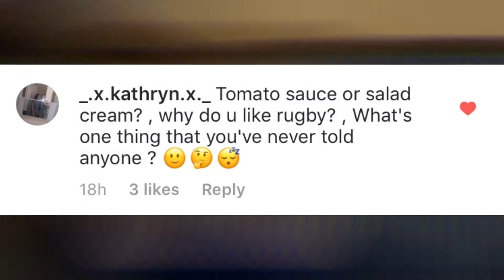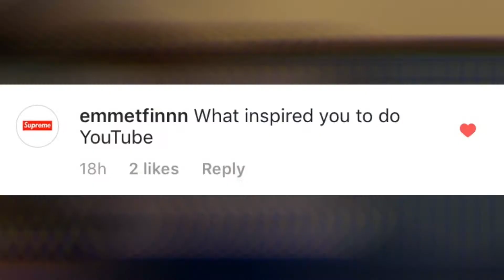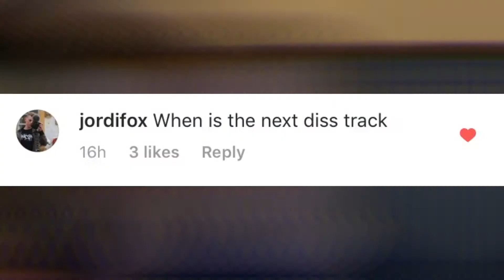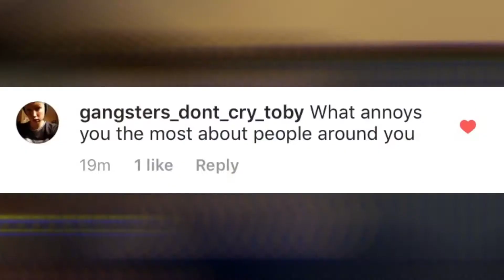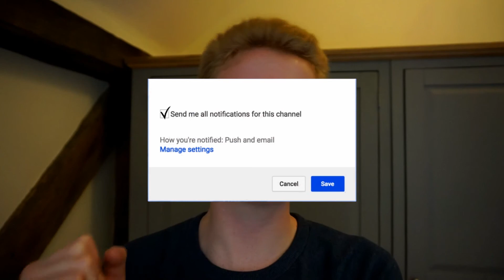“WHEN ARE YOU DOING A FACE REVEAL?” Q&A #17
be great if you could leave a like or a dislike as it motivates me to keep creating content for you all! Finally, if you have any questions, feedback or just general comments then be sure to leave it in the comment section below and i WILL reply to you!

Video Uploaded & Owned by ItsOllie